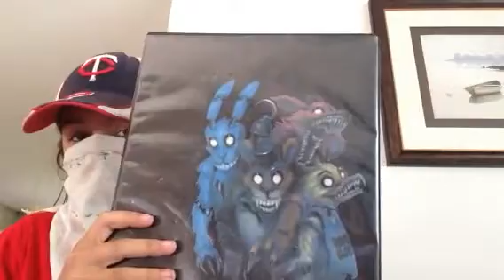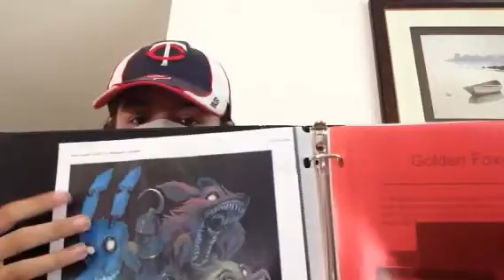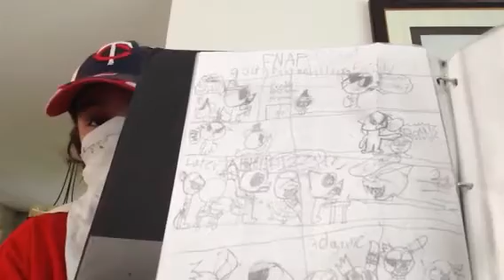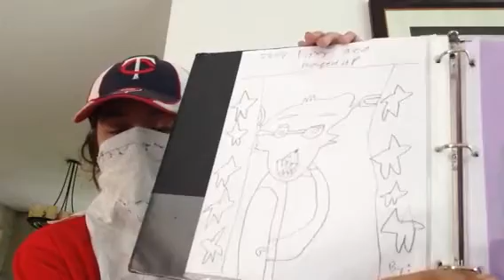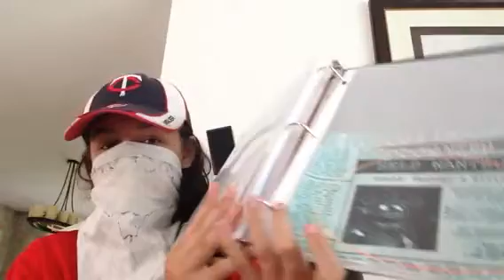Happy 2nd Birthday FNAF!